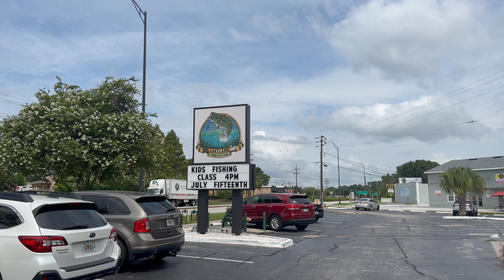New Retailer for our Jigs Lakeland Fishing Outfitters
Lakeland Fishing Outfitters now carries Tampa Bay Fishing Channel Jigs!  If you're in the Lakeland area stop by and see this great store and the great people inside!